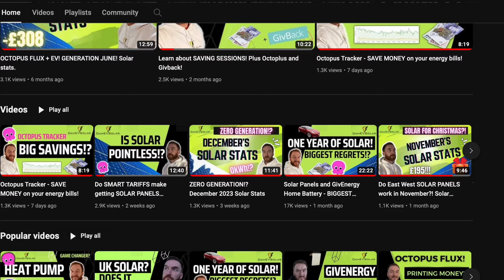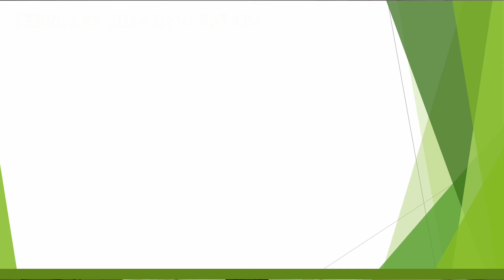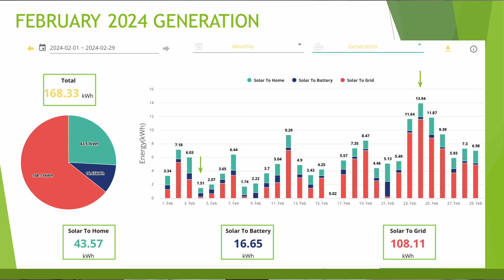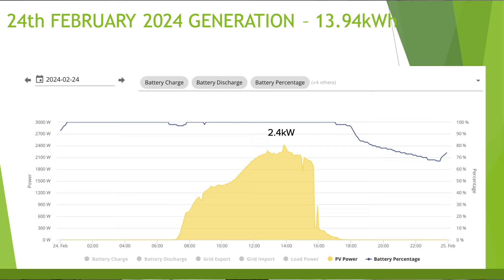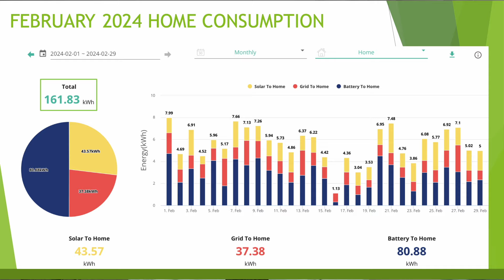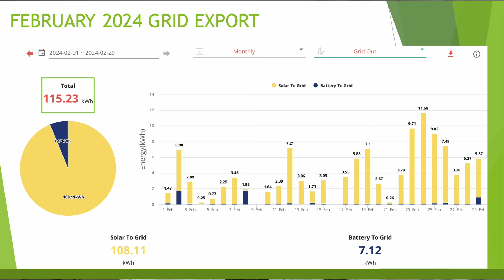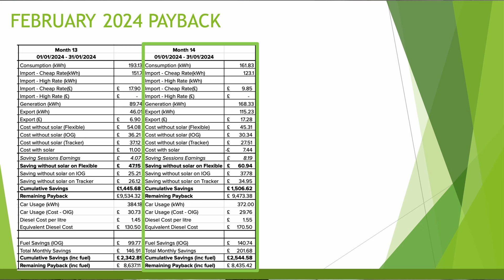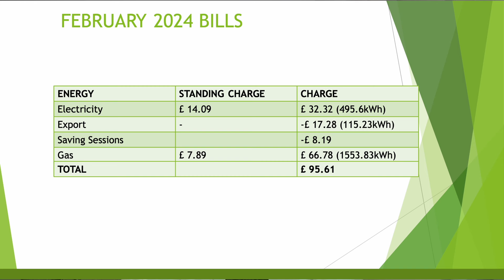SPRING HAS SPRUNG! - February SOLAR STATS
In this video I discuss my February solar panels and home battery statistics.  I also compare my February savings with other Octopus smart tariffs such as Intelligent Octopus Go and Octopus Tracker.  Enjoy!

Found any of my content useful?  Please consider buying me a coffee!? ☕️

Light ring
Wireless keyboard and mouse